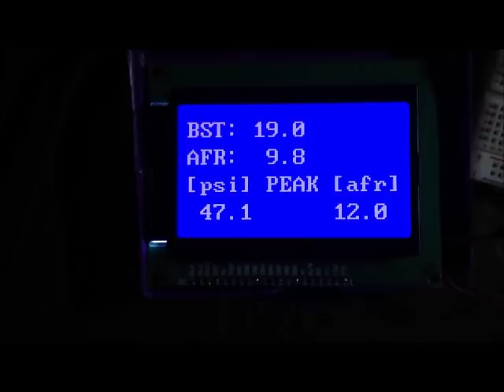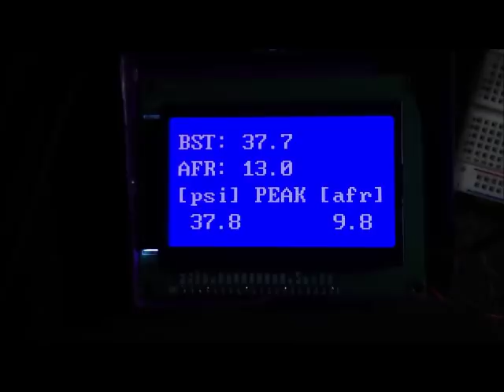diy boost/afr gauge ver.3